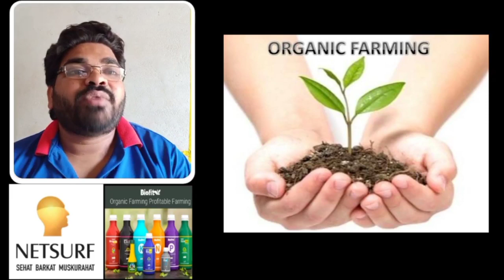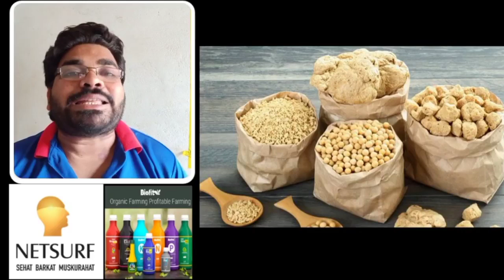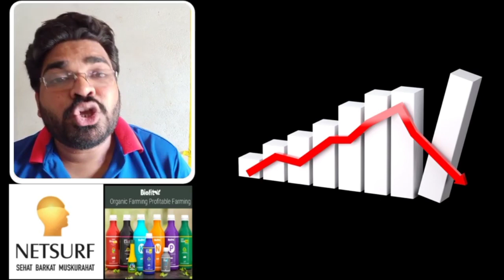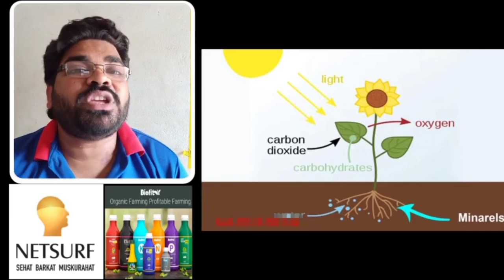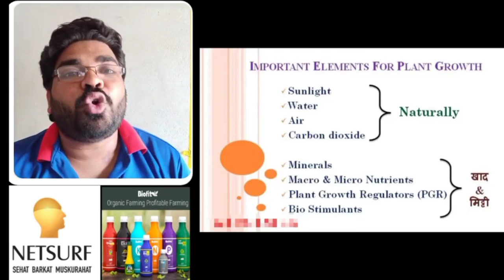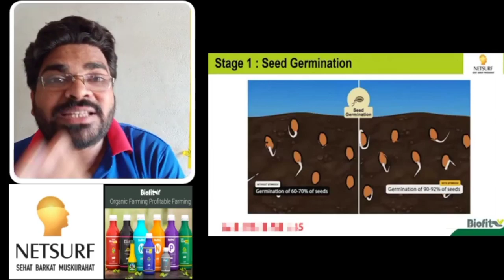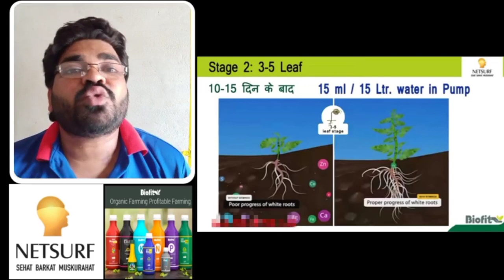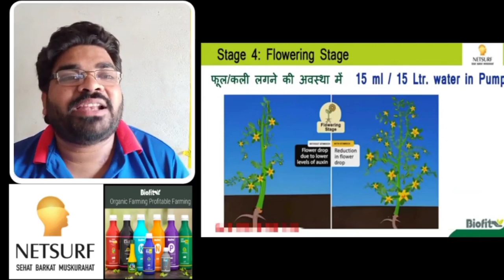सोयाबीन और अरहर की खेती कैसे करें ?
सोयाबीन की खेती Biofit product का यूज करके कैसे करें और अरहर की खेती भी किस तरह से ऑर्गेनिक फार्मिंग का यूज करके करते हैं कैसे कम लागत में ज्यादा प्रॉफिट किया जाता है कैसे Netsurf Biofit Product का यूज किया जाता है कौन सा नेटसर्फ बायोफिट का प्रोडक्ट यूज करना है यह सभी क्वेश्चंस का आंसर इस वीडियो के अंदर आपको मिलेगा इस वीडियो को लास्ट तक जरूर देखें..

1 product kharidne ke liye product ke linc par click kar purchase kar sakte hai

❤️YouTube service ke liye sampark Karen